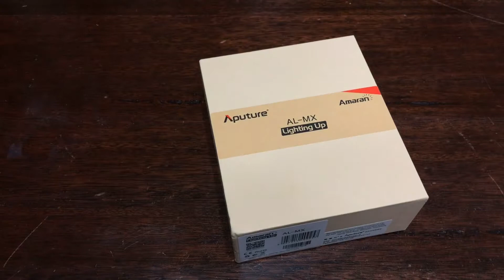Unboxing Stuff: Aputure AL-MX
I don't know about you but before i buy something i always look to see what comes in the package (it's weird, i know) So i know why not film everything i buy?
If i can get something out of it, why not everyone else?

Aputure AL-MX